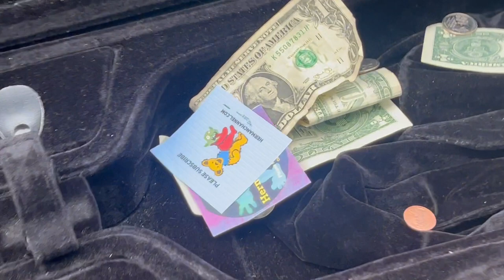Jefferson soulful violin 4/12/24 Union Square San Francisco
Enjoy this clip featuring Jefferson's soulful music rising up through Union Square fititng almost haunting the landscape -- other clips - dont miss Tommy Ross shredding guitar (and don't miss the video where he takes off his shirt to reveal his super power, and don't miss Tommy's promo for The Herman Channel, and don't miss Michael Jackson moon walking, and don't miss the, weird church, Japanese Comfort Woman sculpture visit, weird sculpture with secret compartment locked and riddles on the outside and so much more. exclusively to this channel.

April 12, 2024 - taking the Santa Cruz vibe on the road, had an hour to explore Union Square and found nooks in the crannies that were very cool freaky weird - stay tuned for this excursion from Santa Cruz to the big City, neck hurts from looking up at the tall buildings - so big

Help Support the Santa Cruz and San Francisco Bay Area Music Scene and this channel and these bands by liking this video and subscribing - FREE - The Herman Channel on YouTube -  That will cause YouTube to promote the videos of these local Santa Cruz bands globally even more.

n